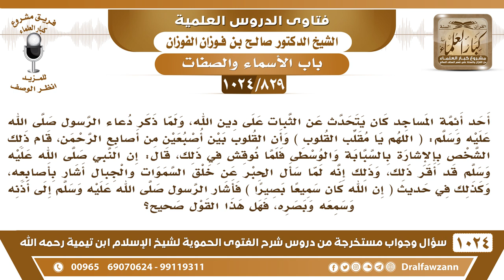[829 -1024] ما حكم الإشارة بالسبابة والوسطى عند قولنا: القلوب بين أصبعين من أصابع الرحمن؟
-[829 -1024] السؤال: أحد أئمة المساجد كان يتحدث عن الثبات على دين الله، ولما ذكر دعاء الرسول ﷺ: (اللهم يا مقلب القلوب) وأن القلوب بين أصبعين من أصابع الرحمن، قام ذلك الشخص بالإشارة بالسبابة والوسطى فلما نوقش في ذلك، قال: إن النبي ﷺ قد أقر ذلك، وذلك إنه لما سأل الحبر عن خلق السموات والجبال أشار بأصابعه، وكذلك في حديث (إن الله كان سميعا بصيرا) فأشار الرسول ﷺ إلى أذنه وسمعه وبصره، فهل هذا القول صحيح؟
الجواب: يا أخي نتوقف على ما جاء عن الرسول، الأشياء التي أشار فيها الرسول نقول بها والتي لم يشر لا نشير ولم يرد أنه أشار بأصبعيه «بين أصابع الرحمن» هذا كذاب الذي يقول إنه أشار بأصبعيه ما ورد هذا، فلا نشير بالأصبعين في مسألة القلوب، لكن نشير بها إلى ما ورد الدليل أن الرسول صلى الله عليه وسلم أشار فيه فقط، ونقتصر على هذا.
للاشتراك في قناة الشيخ صالح الفوزان
سؤال وجواب من شرح الفتوى الحموية ( 1024 ) مقطع

للاستفسار والإقتراحات والدعم
رئيس الفريق
لمشروع كبار العلماء